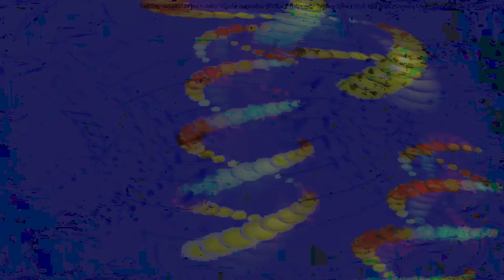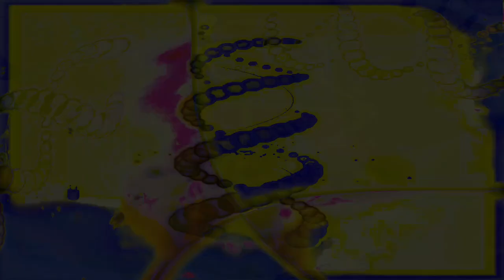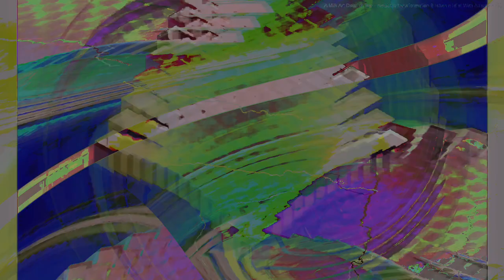Movie 24 09 09 13h43m58s series D